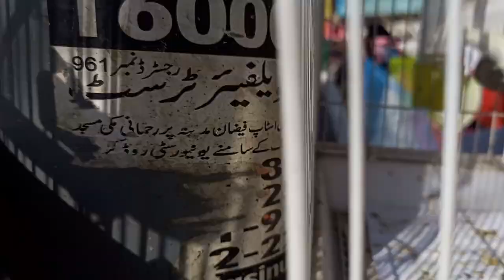Sunday | Lalukhet Birds Market 22 Jan 2023 Latest Update | Karachi Birds Market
Biggest Birds Market Lalukhet Karachi | Latest Update Sunday Video 2023 | Urdu/Hindi
Lalukhet Exotic Birds Market 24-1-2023 Karachi Latest Update Urdu/Hindi |
Cheapest birds market lalukhet karachi | love birds raw ringneck exhibition budgies cockatiel  in reasonable price parrots price in pakistan | Lalukhet bird market | Cheap prices of birds
bird market karachi pakistan | lalukhet sunday birds market visit | video in urdu hindi
your quires 👇
lalukhet birds market 2023 latest
update
lalukhet birds market latest
update
Welcome to Iftikhar Ahmed tv  we provide all information about birds pets and animals my all videos related to informative birds pets and animals market letest information all of them care and cure of all , we also provide quality content about birds farm and breeding setup ideas and Evey Sunday Visit to Lalukhet birds market sunday birds market in karachi pakistan
I hope you will learn and watch enjoying
THANKS
Iftikhar ahmed tv

✔️ Please video ko like karna na bholen ۔👍✔️

I'm on Instagram as @iftikhar_ahmed_tv_. Install the app to follow my photos and videos.